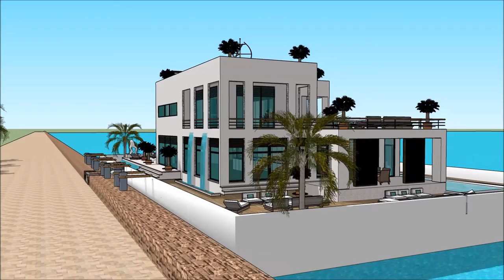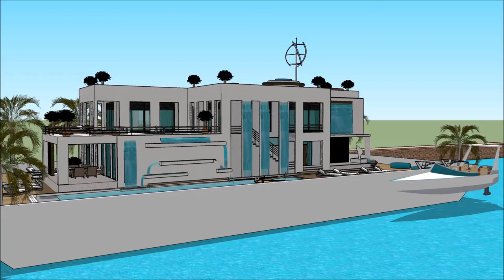Floating house grand designs in River Thames TV show 2014 Buckinghamshire UK London residential basi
The floating house villa houseboatzania launching an innovative high-end luxury yacht floating house villa mansion home design UK Thames potentially as a display of exhibition of the Floating house grand designs in River Thames TV show 2014 Buckinghamshire UK London residential basi.

The collection of the Floating house villa houseboatzania concept of Floating house grand designs in River Thames TV show 2014 Buckinghamshire UK London residential basi consists of high luxury and architectural art pieces in minimalism combined with living on the waterfront of the harbour of UK Thames London or elsewhere.

The floating house villa mansion yacht design has the basis to sustain living with high standards and contemporary structural design at Floating house grand designs in River Thames TV show 2014 Buckinghamshire UK London residential basi with numerous of prospects for excessive living and celebrating the desire of life worldwide: UK Thames London